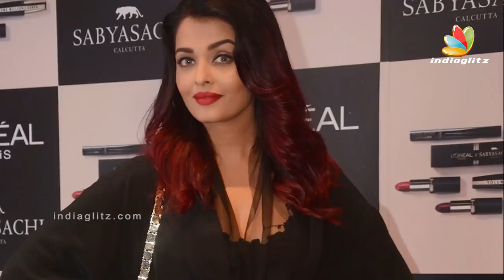நம்பாதீங்க! : STR உருக்கம் I Hansika, Nayanthara, Maanadu, Venkat Prabhu I Hot Cinema News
STR who makes headlines for different reasons every now and then is now in the news for STRWedding. Though rumors of him dating Hansika and back then Nayanthara went around, they crashed it by acting in a film together. We should wait and watch when STR will make a groom.